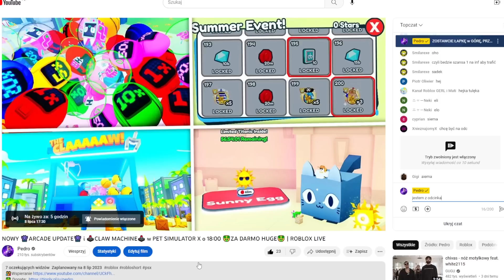👾ARCADE UPDATE👾, 🕹️MASZYNA THE CLAAAW🕹️ i 🐱TITANIC ZA DARMO🐱 w PET SIMULATOR X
Tutaj są tylko Tagi dla zasięgu:

PSX
HUGE CAT
HUGE PET
MIT
POGROMNY MITÓW
OPENING
ROBUX
ROBUXY
OTWIERANIE JAJEK
2023
PRESTON
BuildIntoGames
Hack
TITANIC
MYTHICAL
mythical
titanic
hack
preston
robux
robuxy
robuks
opening
opening jajek
huge cat
ceny petów
partner
fake
roblox studio
jak wysyłać robux
darmowe robux
za darmo robux
styczeń
luty
marzec
kwiecień
maj
czerwiec
lipiec
sierpień
wrzesień
październik
listopad
grudzień
roblox
roblox pl
po polsku
roblox
weryfikacja
scam
jak ignorować graczy roblox
weryfikacja roblox
ochrona roblox
spend robux
tanie robux
allegro
free robux
bloxburg
najlepsze gry roblox
horror
RP
skyblock
bedwars
bloxfruits
grupa
jak robić koszulki
roblox premium
psc
trade
wymiana
gingerbready
10t 1t trillion trylion gems
hype gift
Huge green Blue orange Balloon cat
8 pet hatch gamepass
hardcore

huge floppa
huge Sleipnir
FAKE
hoverboard meow
sleigh hoverboard
BIG games partner
podpisywanie petów
wszystkie deski
rainbow hoverboard redeem a merch code
vip hoverboard
huge pegasus
royalty enchant diamonds 4 5 iv v magnet
alien chest
NFT HUGE PEGASUS
voice chat
najlepszy sposób na zarabianie gemów
gemy
diamenty
diamentów
big cat huge cat
exclusive pets
gem diamond present
trade plaza
steampunk
fuse
najlepszy sposób na fuse
dark matter
tech world
Mythical Rarity
super rare pets
HAUNTED ISLAND
mushroom king
duping
ancient island
robux exclusive pets
Enchantments
pet enchants
Enchanted forest
Fantasy World
Enchanted pets
LEVEL UP
tiny task
afk
farmienie
na afk
nie będąc przy komputerze
wszystkie huge
za darmo
hack
skrypty
czity
robuksy
robax
najlepsza gra roblox
najlepszy tryb
telefon
mobile
android
ios
legit
kody
codes
live
losowanie
aktualizacja
leaki
polska
polish
na żywo
vip
bacon
śmieszne momenty
shorts
funny moments
konkurs
huge hell rock
huge cat
huge phoenix
huge techno
huge corgi
unicorn
gargoyle
dragon
dog
scarecrow
elf
tieday
mosaic
chest mimic
astra dominus
buildintogames
big games
build into games
techno
ceny
value
cosmic values
new year
2023
festive
pumpkin
santa paws
forest wyvern
hacked
lucky
cupcake
pony
storm agony
pixel
easter
floppa
sleipnir
cyborg capybara
party cat
scary corgi cat
grim reaper
pricky panda
inferno cat
rainbow
twilight dragon wolf
lucki
agony
anime
party
crowned cat corgi pegasus
jelly penguin
snowman
mrs claws
grinch
present mimic
nightfall
bull
enchanted deer
yeti
ducky
skeleton
monkey
axolotl
santa
reindeer
white